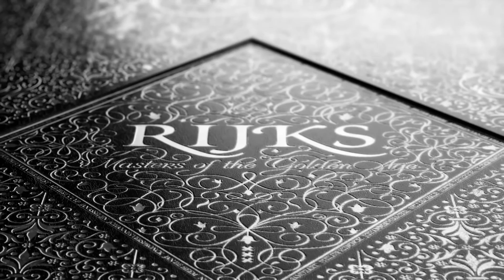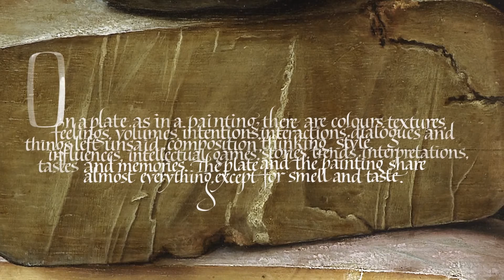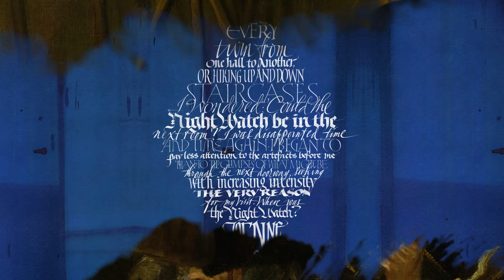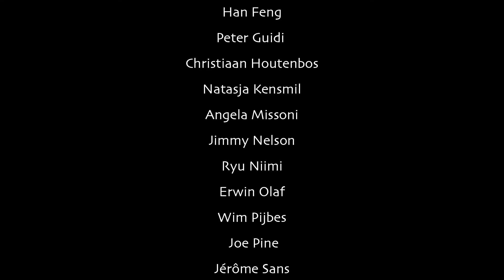Marcel Wanders presents Rijks, Masters of the Golden Age! Full HD,1080p